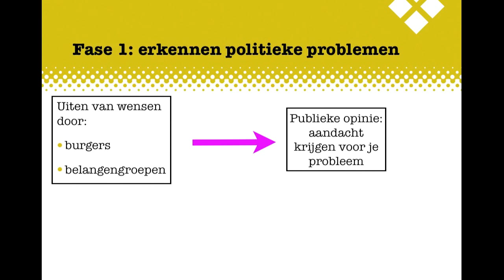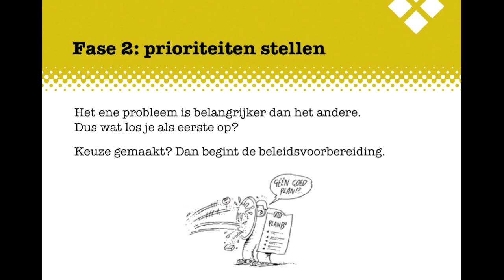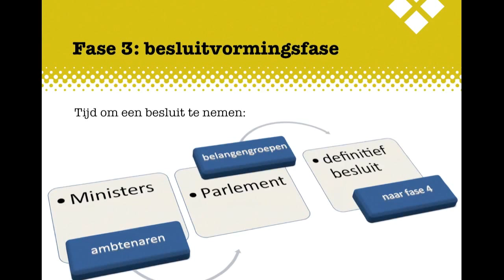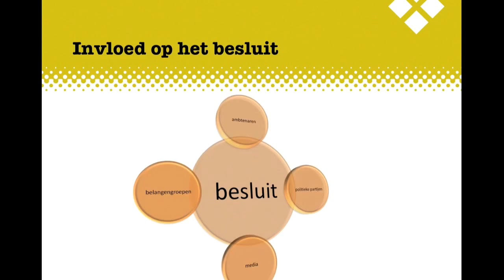H8 Politiek KGT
De uitleg bij het Examenkatern Politiek KGT, Hoofdstuk 8, Politiek besluitvorming